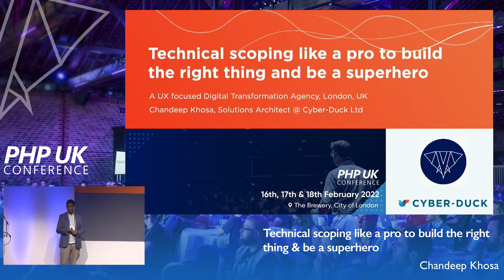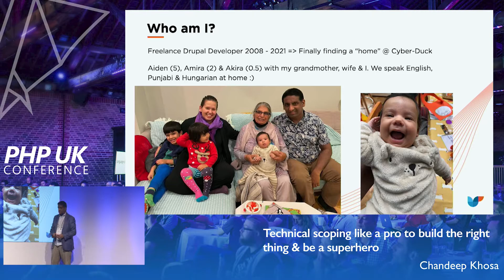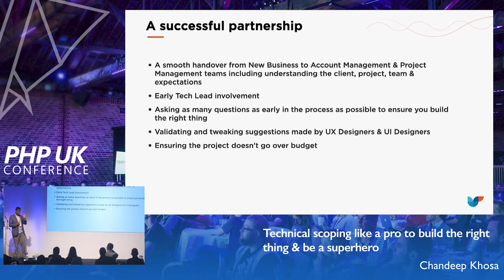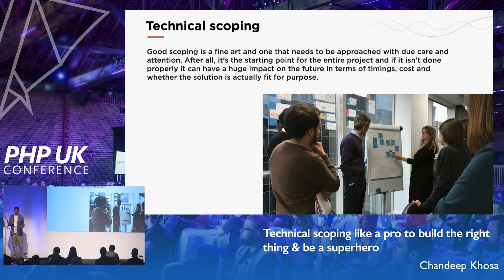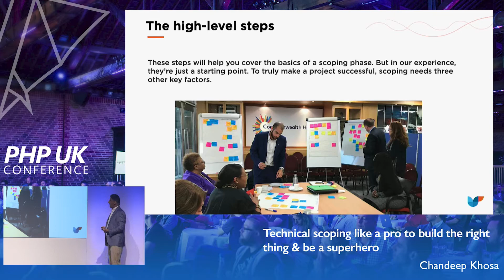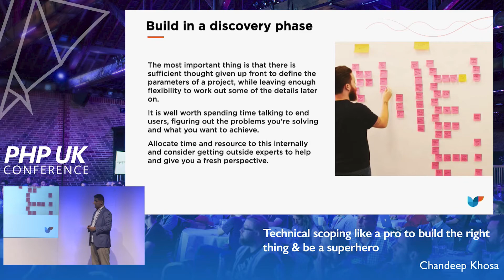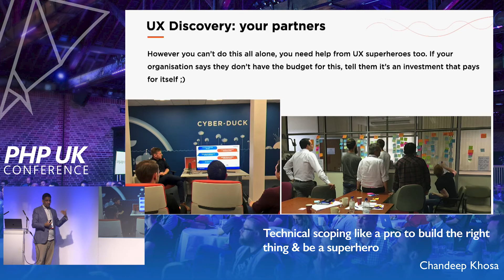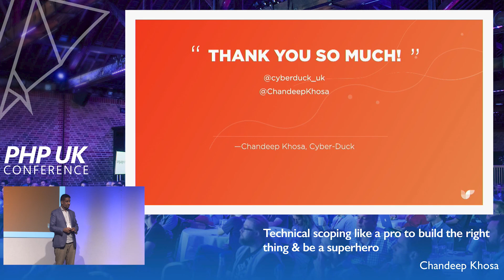Technical scoping like a pro to build the right thing & be a superhero- Chandeep Khosa - PHP UK 2022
Over the past 16 years as a web developer Chandeep has seen his fair share of car crashes in projects. He's been lucky to move up the ranks to Senior Dev, Lead Dev, Tech Lead and now Solutions Architect. In this talk he shares some of the things he wish he knew to avoid the problems, stresses & late nights and deliver successful technical projects and delight your clients.